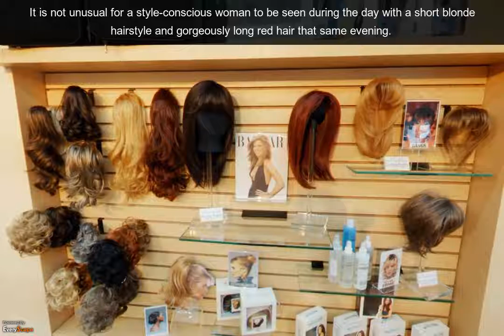Best Human Hair Extensions | Genuine Hair Extensions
Human hair extensions are the new fad today because they can easily be blended in to look just as natural as your normal hair. Sunrise best human hair extensions made of human hair which are popular these days, because they can easily be styled - colored, teased, shampooed and conditioned without damaging them.